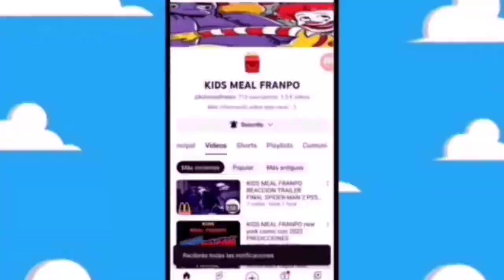se filtra la muñeca Disney Royal Fashion jazmín 2024